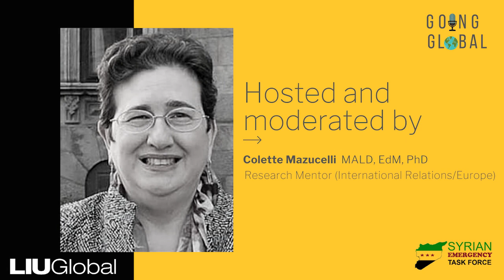EP 5 Rukban Camp Part 2 │ GOING GLOBAL PODCAST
Rukban is an Internally Displaced Persons (IDPs) Camp in the desert of Syria on the border with Iraq and Jordan. The Camp is a home to 10,000 civilians, nearly half of whom are children, orphans who have nowhere else to go after having fled to other regions in Syria that are controlled by the regime of Bashar al-Assad and the Islamic State of Iraq and Syria (ISIS). The Assad regime blocks aid deliveries to the Camp. This episode explains to plight of the people in Rukban who starve without food, healthcare, or sewage. The Syrian Emergency Task Force (SETF) is the only organization providing food, medicine, and relief to those suffering in Rukban. During the early months of the Biden Administration, this episode gives listeners the occasion to focus on the plight of the Syrian people in the Camp and in Idlib Province, as we explore with SETF Executive Director Mouaz Moustafa the priorities in the country ten years after the start of violence there.Facebook